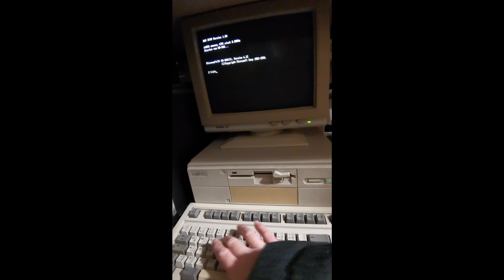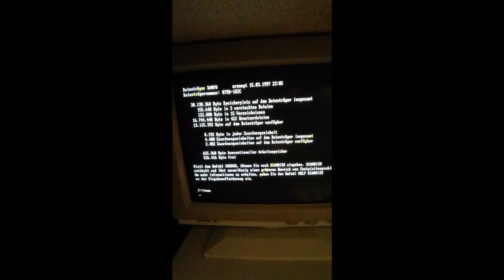40 Year Old Computer SANYO Intel 8086, 8 Mhz. IBM PC Original, Startup MS-DOS 6.22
40 Year Old Computer SANYO Intel 8086, 8 MHz. IBM PC Original, Startup MS-DOS 6.22

Specifications:
SANYO
Intel 8086 Prozessor mit 8.00 Mhz
20 MB Festplatte
640 Kilobyte RAM
5,25" Floppy
CGA Grafik

Ihr wollt immer die neusten Videos von MR.SMITH.MEDIA sehen